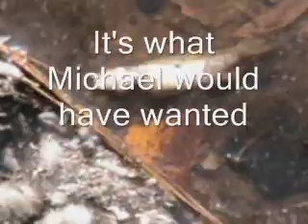Arctic tundra biome